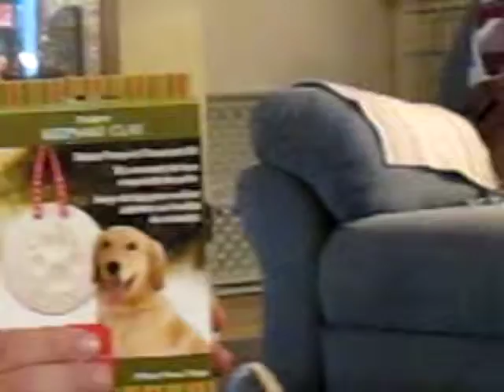Gifts from Nanna - Dec 25, 2010